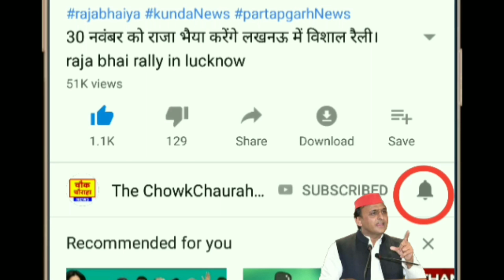भाजपा पर बोले अखिलेश यादव। Akhilesh yadav samajwadi Party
भारतीय जनता पार्टी पर अखिलेश यादव ने एक बहुत बड़ा बयान दिया है उन्होंने कहा कि भाजपा के अध्यक्ष अमित शाह ने कुछ दिनों पहले एक बड़ा बयान दिया था जिसमें उन्होंने फेक न्यूज़ का समर्थन किया था जिसको लेकर में कहना चाहता हूं कि भारतीय जनता पार्टी को समझना चाहिए कि जनता फेक न्यूज़ फैलाने वाले लोगों को फेंकू बोलने लगी है और अब ज्यादा दिनों तक उनका यह कारनामा चलेगा नहीं और जनता का ध्यान भटकाने के लिए लगातार इस तरह के प्रयास किए जा रहे हैं और जनता को गुमराह किया जा रहा है.